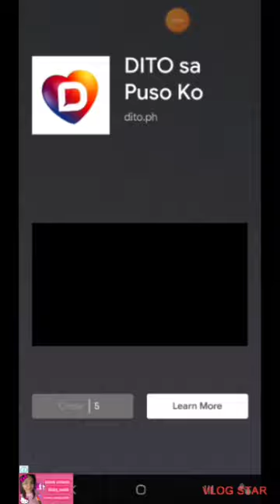🎀 HELLO KITTY FRIENDS LEVEL 367-368